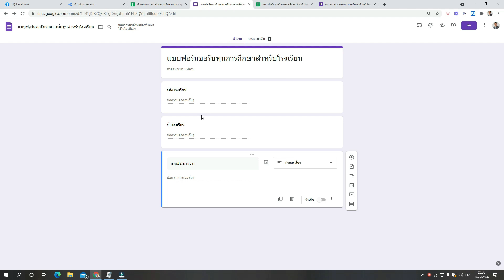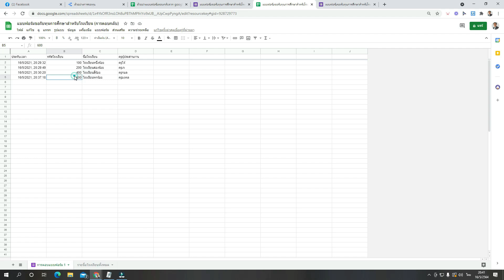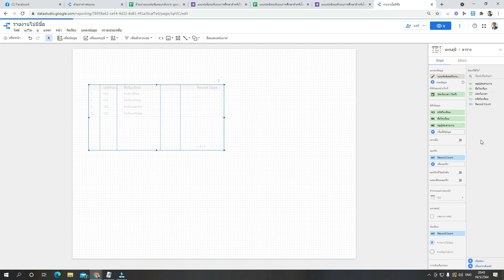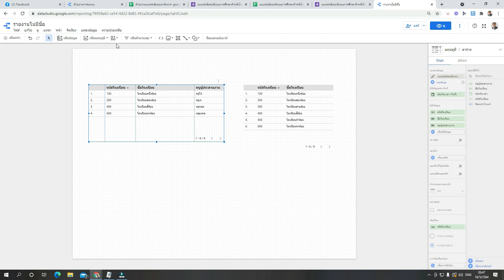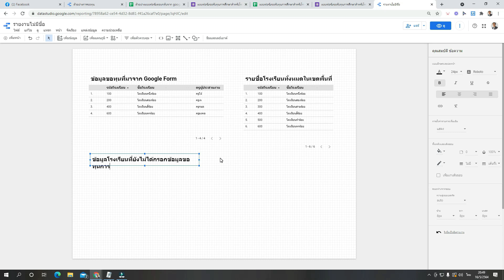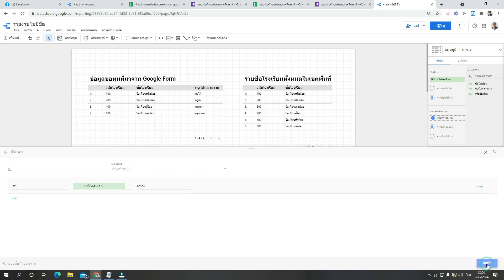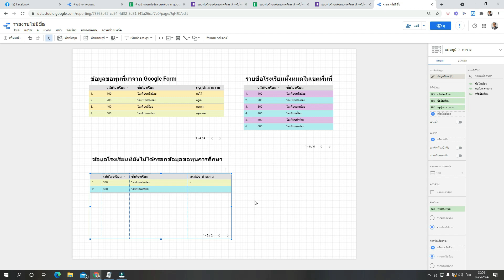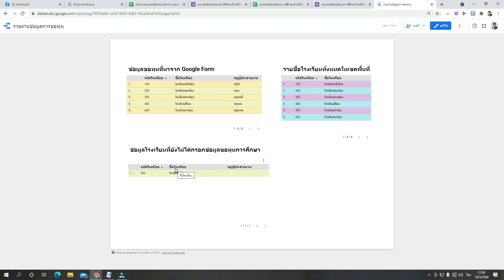EP45 : Google Data Studio กับเทคนิคการสกัดเอาเฉพาะข้อมูลที่ขาดหายไป (Data Missing)